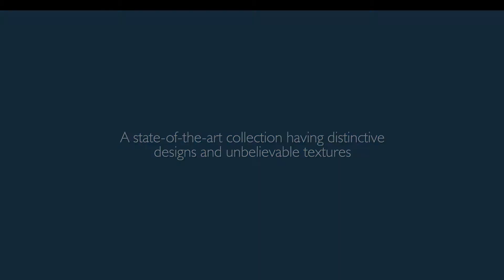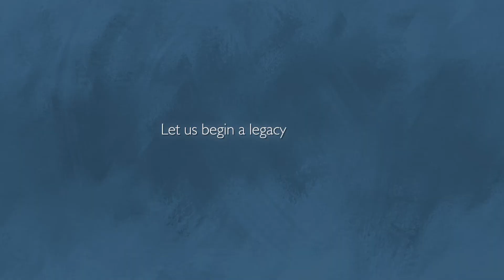Panaash Decorative Laminates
What can top a visual narration? Indeed nothing. Hence, we designed this compelling video to give a perfect pedestal to Panaash’s latest collection.